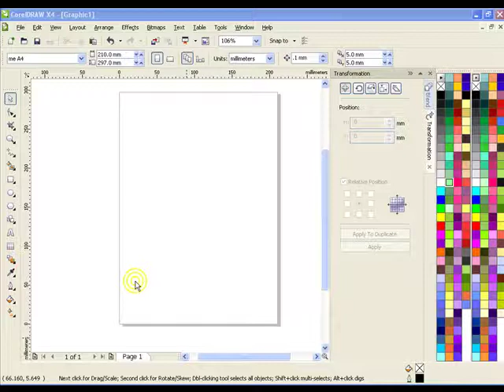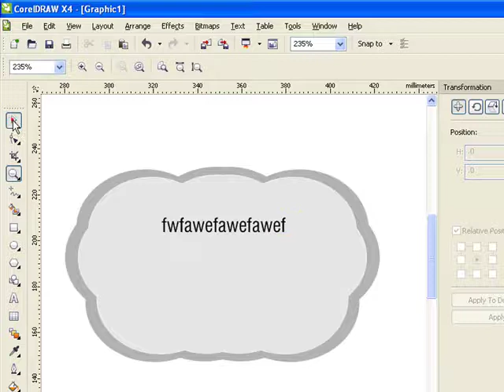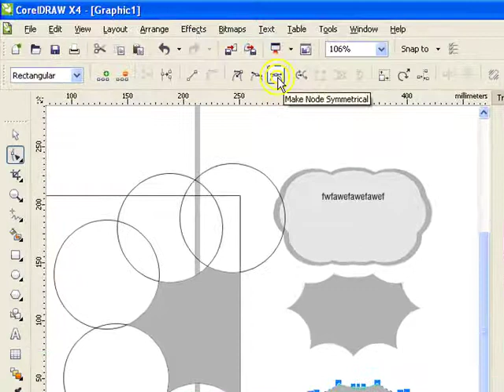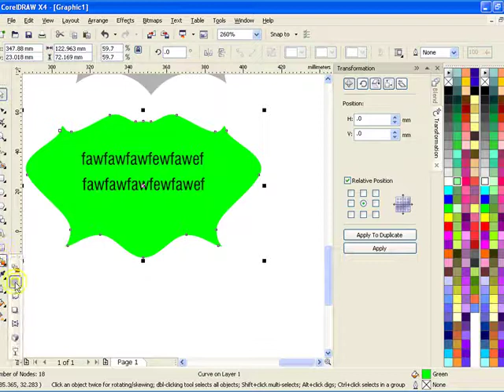190.How to draw "shield frame" 2/2 วิธีวาดกรอบโล่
อันนี้จะเป็นตอนสองในการประยุกต์ใช้ วิธีว่าโล่ มาทำเป็นกรอบป้ายขนม ด้วยเทคนิคเดียวกัน สามารถไปประยุกต์ ใช้ทำกรอบรูป กรอบเวที  ลองทำกันดูครับ